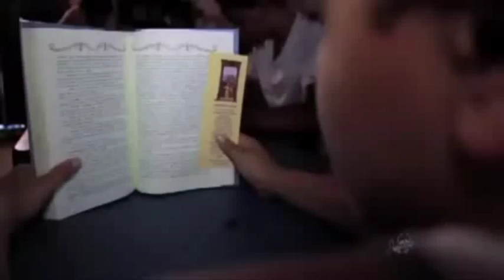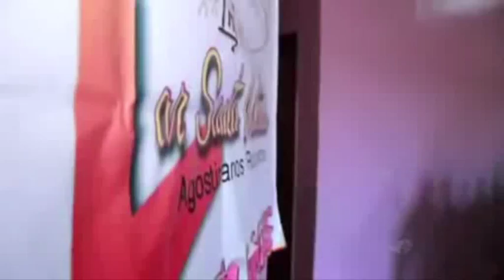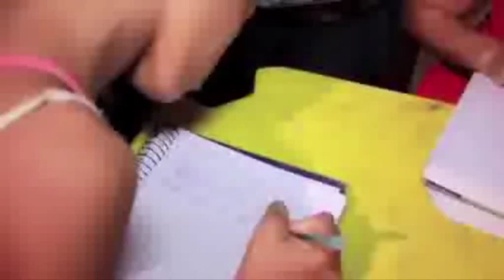O Lar Santa Mônica em CETV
Espaço informativo sobre o projeto social dos Agostinianos Recoletos "Lar Santa Mônica" em Fortaleza (CE), Brasil, emitido pelos serviços informativos da Rede Globo no Ceará.